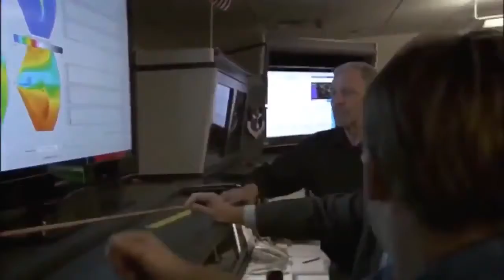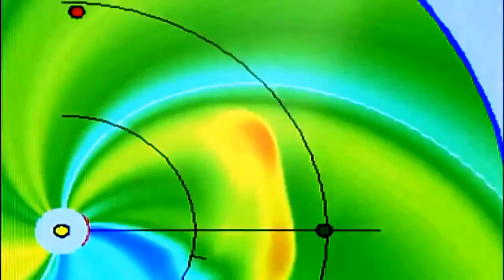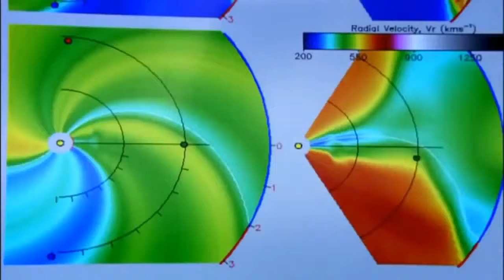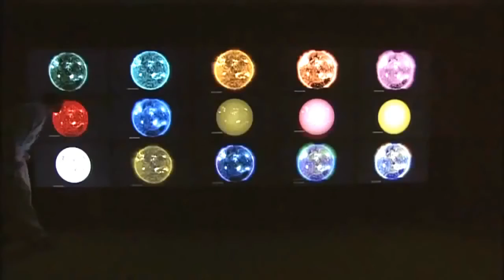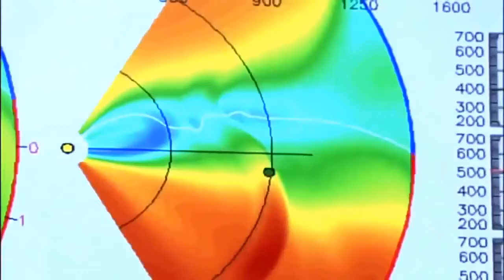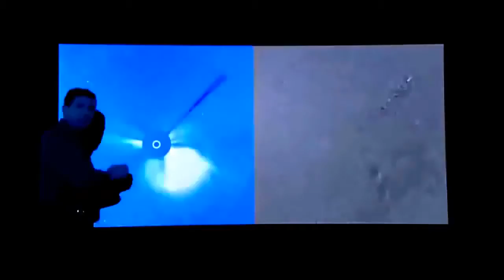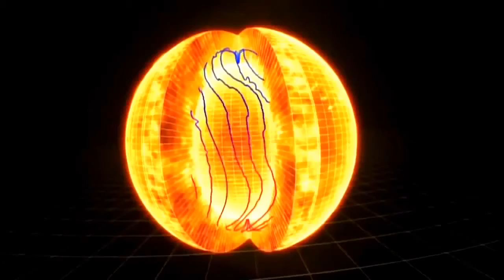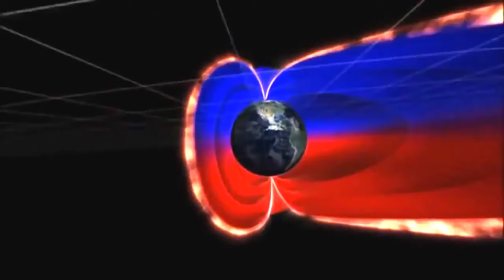Secrets of The Sun | Documentary